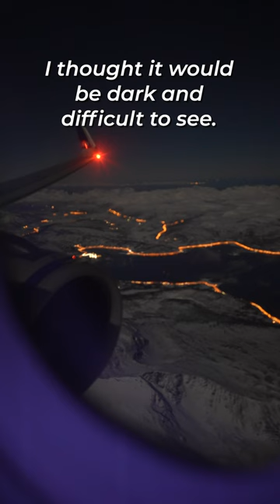Incredible POLAR NIGHT landing in Tromsø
Join me for a quick spin up to Arctic tromsø in the middle of its polar night. The views don't disappoint!